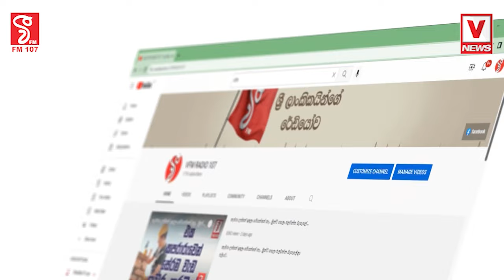භෞතික විද්‍යාවයි වානිජ ප්‍රශ්නෙයි නිසා UGCය හිරවෙයි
වැරදි නැහැනේ.. වැරදි නැ.. වැරදි නෑ...
ඔබතුමා ඒක තේරුනේ නෑ...